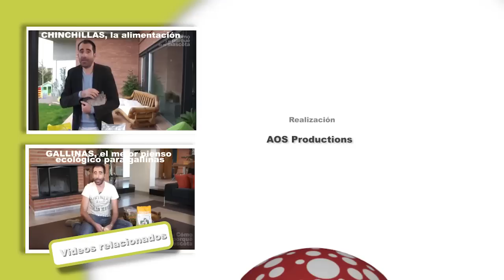AVES - El macho de Eclectus, un loro espectacular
En este vídeo de EL CÓMO Y EL PORQUÉ DE MI MASCOTA os hablamos del macho de Eclectus, una citácida en la que el macho es completamente diferente a la hembra, lo que no suele suceder hasta este nivel. El macho es realmente espectacular en cuanto al plumaje. ¿Queréis verlo? ¡Dadle al play y sabréis mucho más de esta especie de loro.